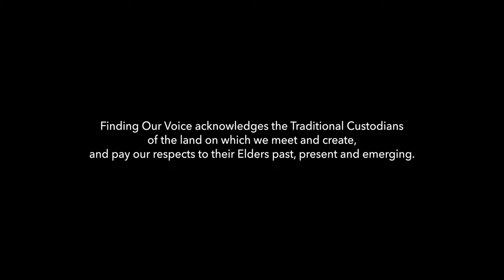Matthias Schack-Arnott | Tethering | Finding Our Voice (Trailer)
An excerpt from Matthias Schack-Arnott's 'visceral, trashy and fun' exploration of the materiality of sound.